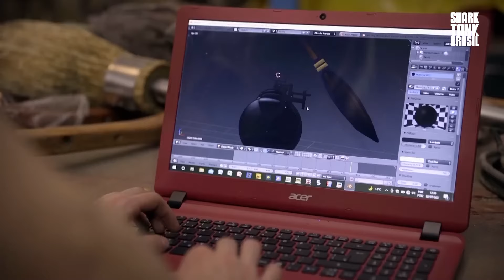Startup cria vassouras mágicas e quer fazer os tubarões voar 🇧🇷 | Shark Tank Latam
Um empreendimento inspirado na literatura de mágicos e bruxas entra no nosso tanque. Alessandro Russo apresenta a ‘Nuvem Vassouras’, uma empresa pioneira na fabricação de vassouras acopladas a veículos de mobilidade elétrica, que proporcionam a sensação de estar 'voando', como se fossem vassouras mágicas. Hoje, ele é uma referência mundial na criação desse produto, encantando milhares de fãs da saga literária em todo o mundo. Será que conseguirá convencer alguns de nossos tubarões? Descubra somente em nosso canal Shark Tank Latam.

Shark Tank Latam:
Os Tubarões (magnatas rígidos, autodidatas, multimilionários) continuam sua busca por investir nos melhores negócios e produtos que os países da América Latina podem oferecer. Mais uma vez, os Tubarões oferecerão a pessoas de todas as condições a oportunidade de perseguir seus sonhos e potencialmente obter negócios que poderiam torná-los milionários.